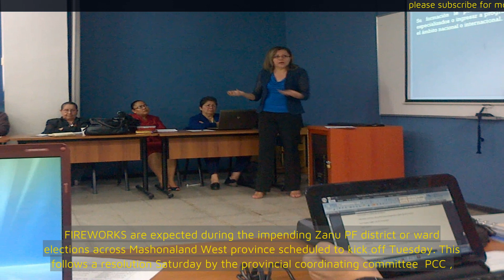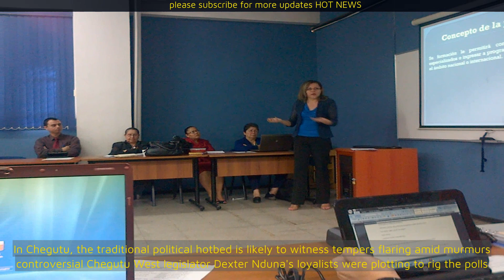Blood On The Floor As Zanu PF District Elections Kick-Off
FIREWORKS are expected during the impending Zanu PF district or ward elections across Mashonaland West province scheduled to kick off Tuesday.